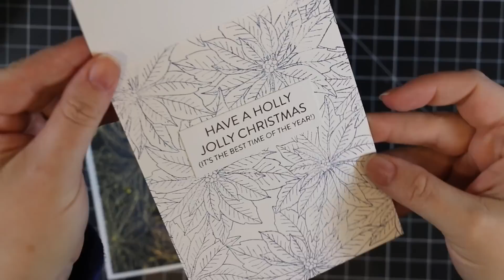Easy No-Coloring Poinsettia Cards | AmyR 2019 Christmas Series #10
• 03441 Fiskars PREMIUM CUT LINE Paper Trimmer 12 Inches